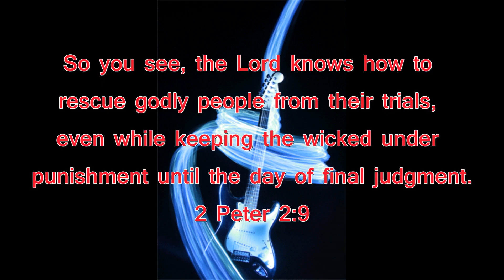RANDOM TRAX #266 - 1-8-24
For the month of January, I'm going to be putting out nothing but Christian rock and metal. I know that that might not be everyone's cup of tea, but I ask that you just give it a listen. Who knows, maybe you'll find something that you like! God Bless!

Song: Violent Truth
Artist: Jacob's Dream
Album: Jacob's Dream
Released: 2000